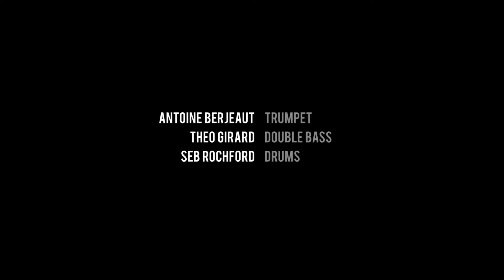Théo Girard trio feat. Antoine Berjeaut & Seb Rochford // Théâtre du Soleil (HD)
Théâtre du Soleil is a composition by Théo Girard

Antoine Berjeaut - trumpet //
Théo Girard - double bass //
Seb Rochford - drums //

images : Marie Heyse
Hugo Heredia - sound ;
Olivier Gascoin - mix ;

Thanks to Julien Reyboz, Le Comptoir - Fontenay (94 - France), la Fraternelle - St Claude (39 - France) ;

Project supported by Drac ile de France and Adami